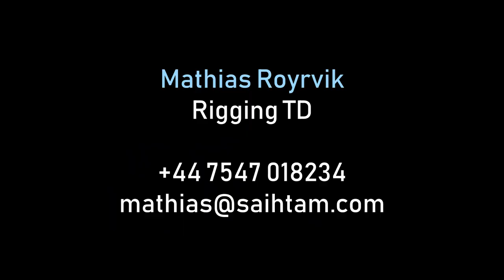Rigging Reel VFX - 2020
A collection of some of my work while I was at MPC.